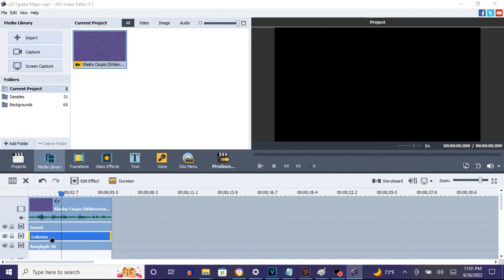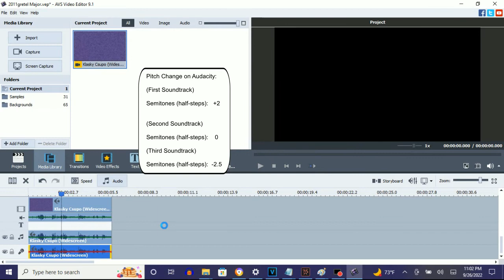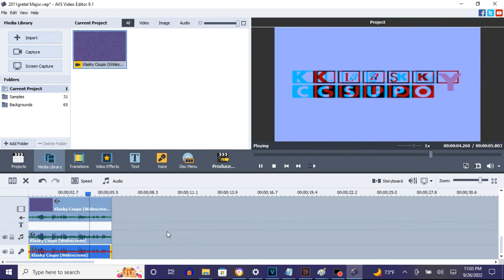How To Make 2011gretel Major On AVS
Note 1: It was first made on AVS.

How To Make 2011gretel Major:

(VideoFX)

1st: Invert

2nd: Colorize

Red:   0
Green: 255
Blue:  255
Level: 100

3rd: Anaglyph 3D

Type:  Red-Cyan (Advanced)
Depth: 100

(AudioFX)

Pitches For AVS:

90
100
115

Pitches For Audacity:

+2
0
-2.5

Effect by TheCoolMan78

(NEW EFFECT) Klasky Csupo In 2011gretel Major

Klasky Csupo Effects 33 in 2011gretel Major (Instructions in Description)